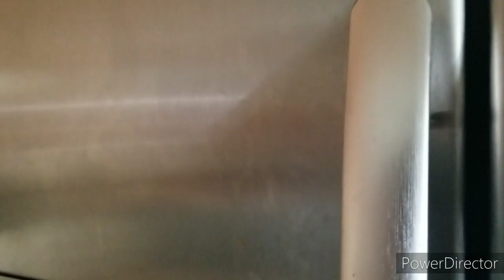Sonic and the Ice cream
Since the hot days began Sonic and his friends were tired of being in a hot house and freaked out about ice cream.